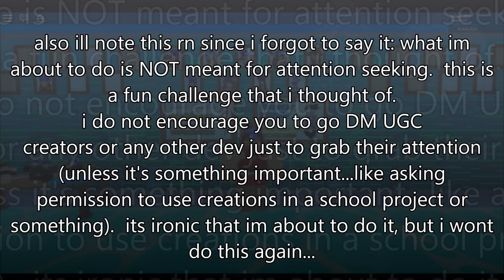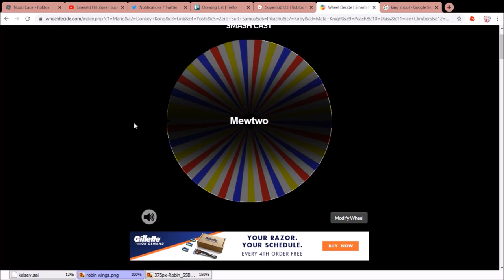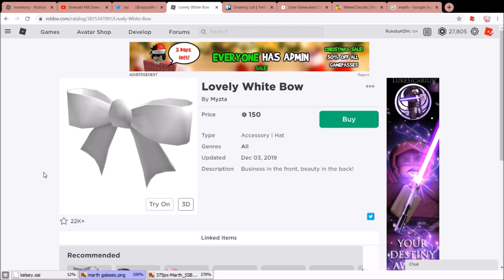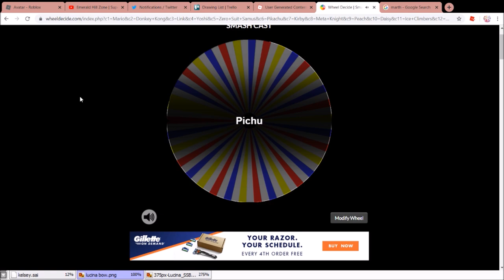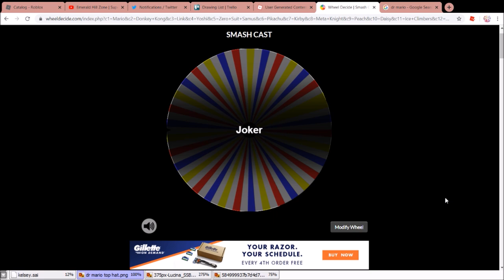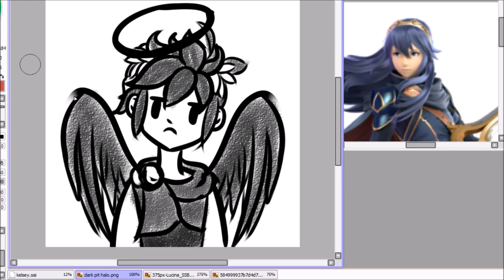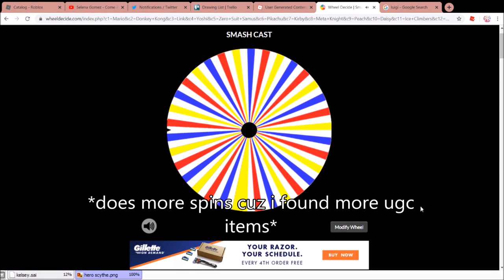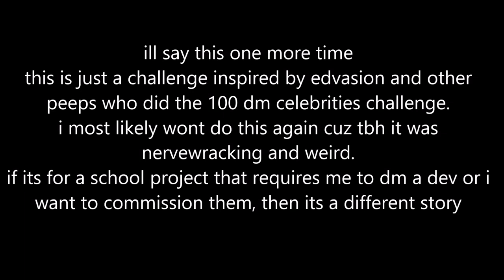drawing ugcs on smash bro chars and dming them to ugc devs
never seen before video of me regretting everything
final video for 2019